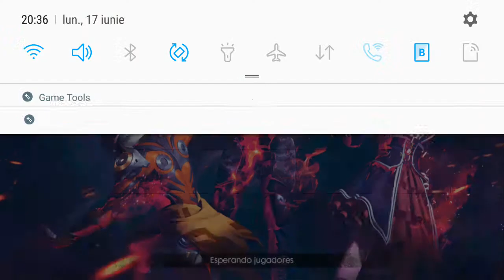18 iunie 2019(11)